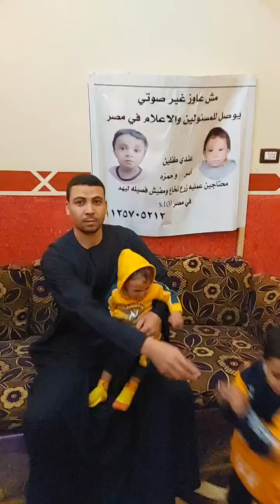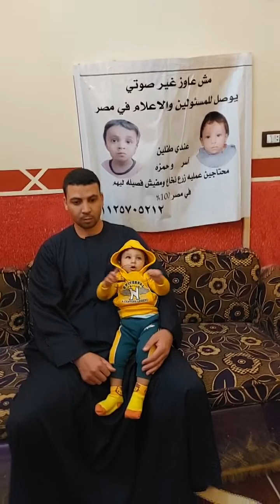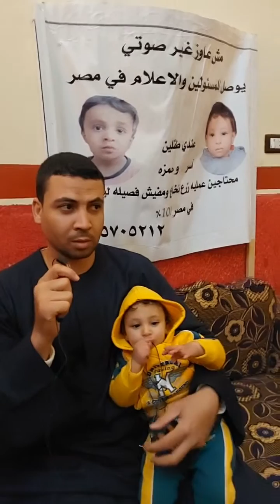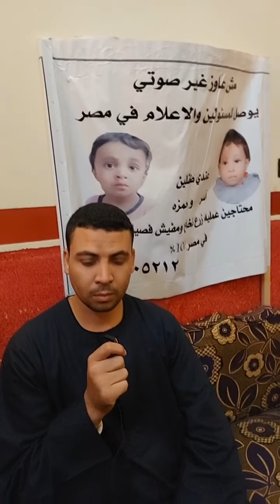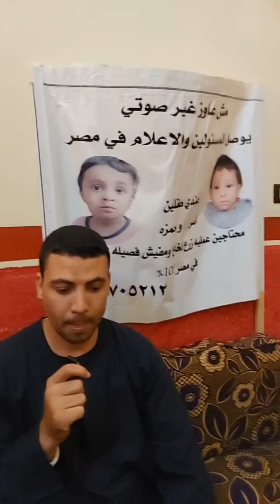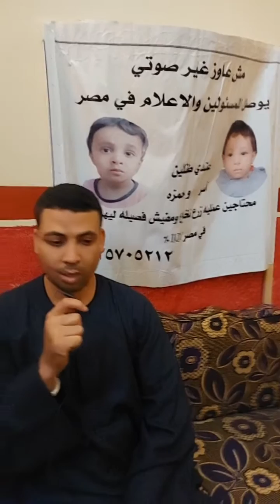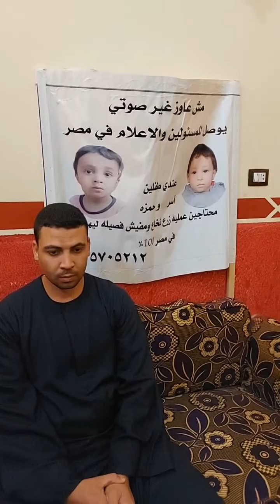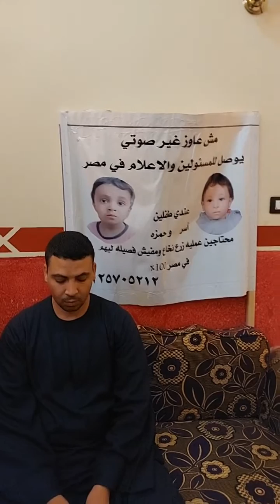جمعتهما بطن واحدة ومرض أليم.. حكاية الطفلين مع أنيميا فانكوني".. رد فعل غريب من الأب .. ما القصه؟